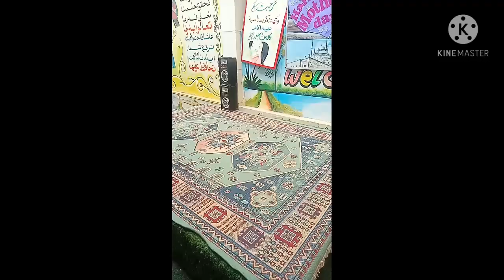حفله عيد الام فى حضانه رؤى بنتى كل سنه وكل ام طيبه وبخير وسعادة